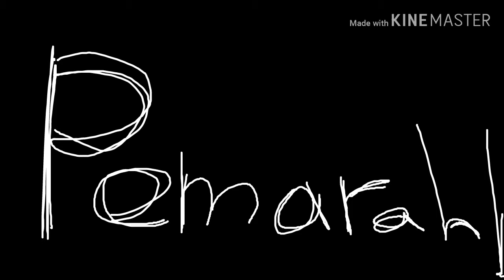TICKING MEME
Lol